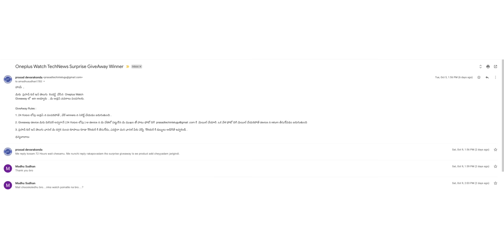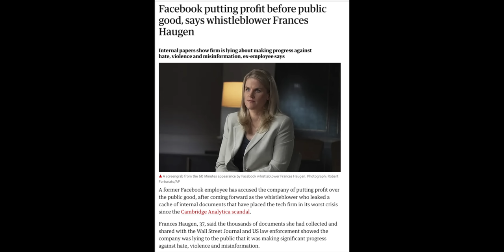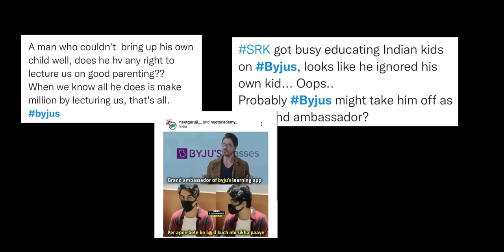TechNews 1186 || realme GT Neo 2T, Oneplus 9RT, 6G, Byjus, vivo Watch Etc...